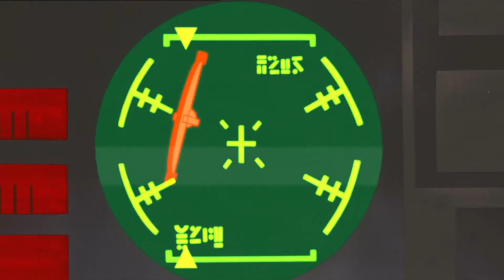STAR WARS CLONE WARS Volume 1(2005) Bande-Annonce VF HD [ANIM]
Cette semaine pas de RE-TRAILER mais un petit voyage dans le temps télévisuel. Peut-être LA raison pour laquelle cette prélogie me parle, cette série animée a été diffusée sur Cartoon Network en 2005 par tranche de 3 mn et avant la sortie de l'épisode III (le teasing à fond !!). A voir absolument. Bande-Annonce pour le Volume 2 à suivre...